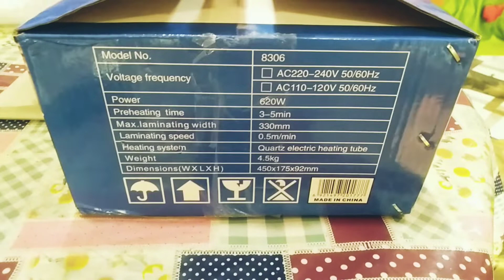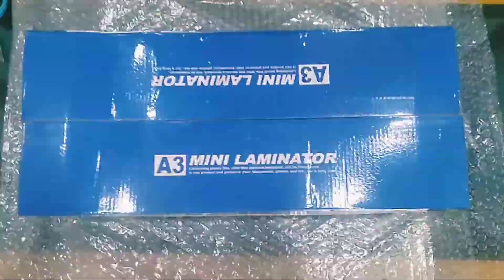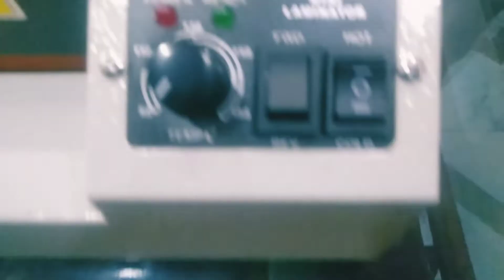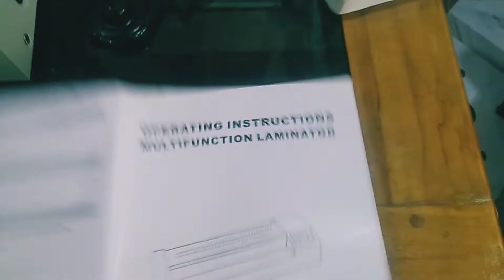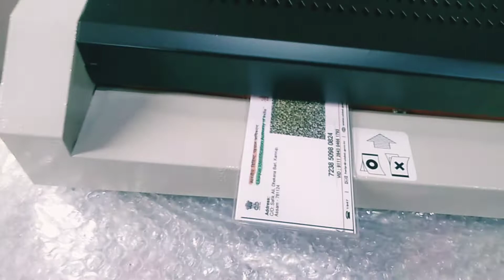Lamination Machine || A3 Mini Laminator || Full Review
If You have any Suggestions please comment us below. For any requirement of Videos You can wish it in comment box. Your comments are very important for us. Thanks for being with us. Lots of Love From our channel

youtube google ads
genyoutube
nse latentview
expertbook
acer exclusive store
google computer